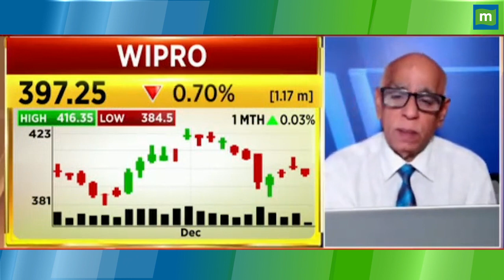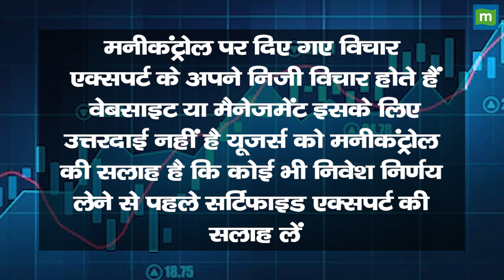Wipro Share Price: हर शेयर पर ₹59 का लॉस, क्या करें निवेशक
Wipro Share में जानें निवेश को लेकर क्या है Experts की राय. जानें किन levels पर करनी चाहिए आपको खरीदारी और क्या है Target Price और जानिए किस Strategy के साथ इस Stock में पैसा कमाया जा सकता है. देखें वीडियो.